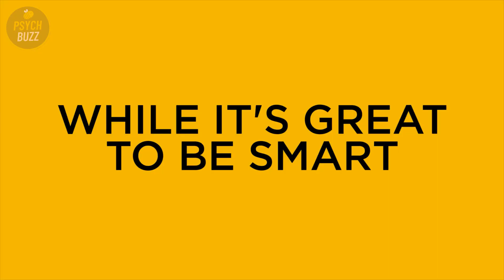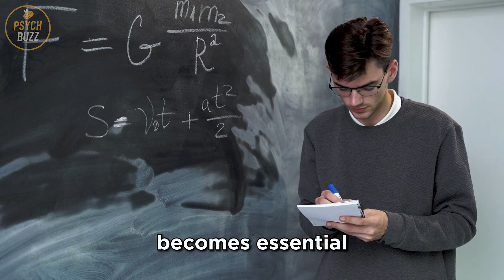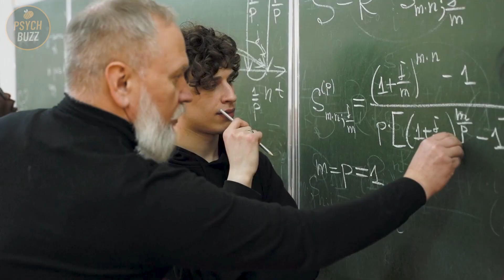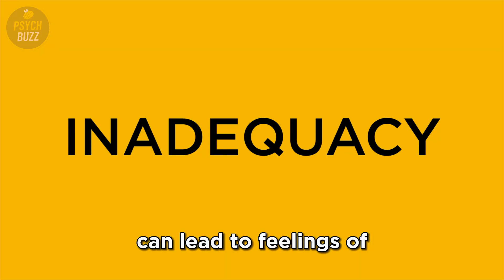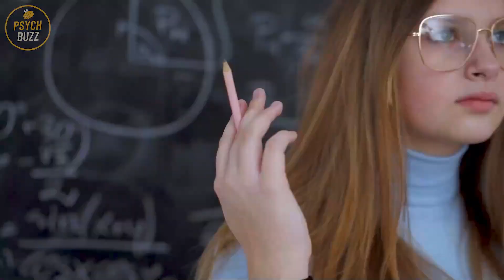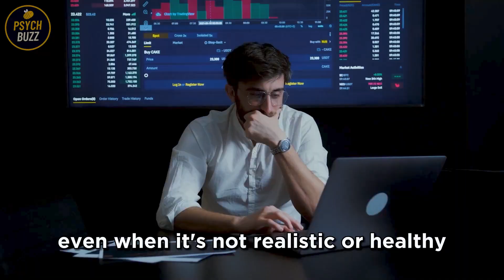12 Struggles of Highly Intelligent People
Today we'll talk about "12 Struggles of Highly Intelligent People".
While intelligence is often celebrated and admired, it comes with its own set of unique challenges. Highly intelligent individuals often face specific struggles that can impact various aspects of their lives. In this article, we delve into 12 common struggles experienced by highly intelligent people, shedding light on the complexities and nuances of their intellectual journey. By understanding these challenges, we can foster greater empathy and support for those navigating the complexities of exceptional intelligence.

⏱️⏱️VIDEO CHAPTERS⏱️⏱️
12 Struggles of Being Highly Intelligent 00:37
Number 1 THE CURSE OF OVERTHINKING 00:43
Number 2 DIFFICULTY CONNECTING WITH OTHERS 01:17
Number 3 CONSTANT NEED FOR MENTAL STIMULATION 01:52
Number 4 HIGH EXPECTATIONS AND PERFECTIONISM 02:37
Number 5 IMPATIENCE WITH SLOWER THINKERS 03:22
Number 6 FEELING MISUNDERSTOOD 03:53
Number 7 STRUGGLING WITH FAILURE AND REJECTION 04:26
Number 8 CONSTANT SELF-CRITICISM 05:01
Number 9 DIFFICULTY FINDING SUITABLE CHALLENGES 05:46
Number 10 BALANCING INTELLIGENCE AND EMOTIONAL INTELLIGENCE 06:23
Number 11 EXPECTATIONS OF OTHERS 06:59
Number 12 LIMITED PATIENCE FOR IGNORANCE 07:40

►►Empath and Psychic Abilities: A Complete Guide to Awakening Your Powers and Protecting Your Energy

►►Immediate Stress Relief: Herbal Stress Relief Supplement to Relax and Calm Mind